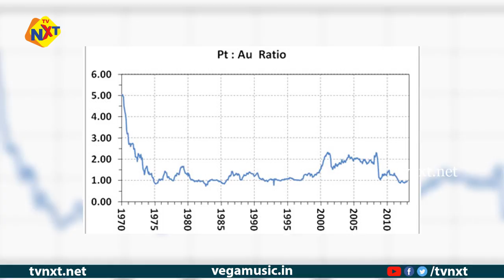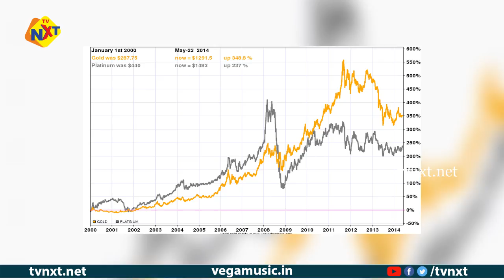Growth Slowed is not Recession: Says Nirmala Sitharaman | BJP | TVNXT NEWS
Growth Slowed is not Recession: Says Nirmala Sitharaman